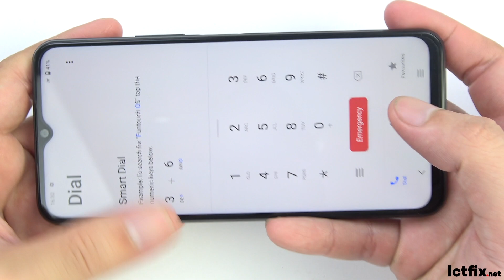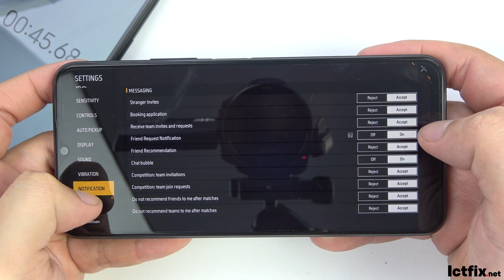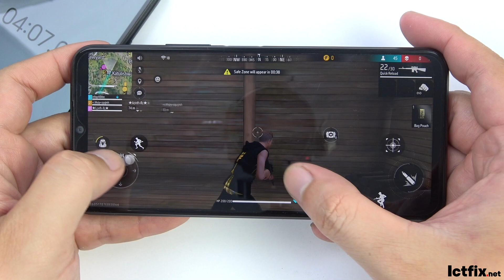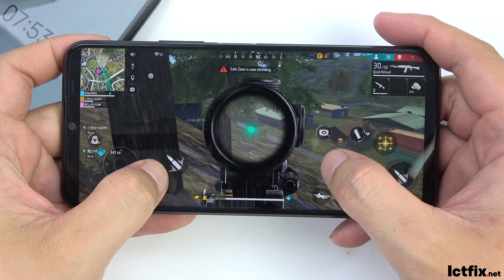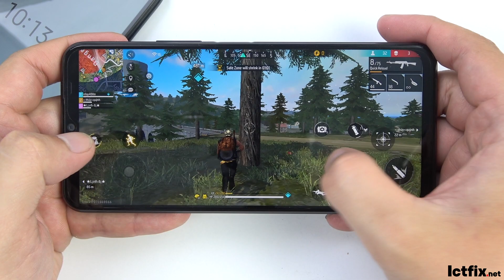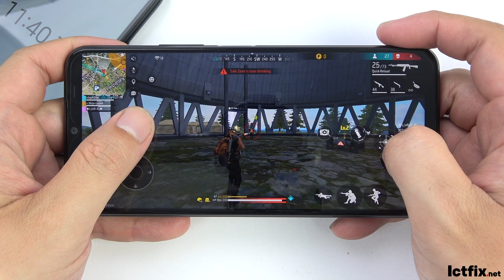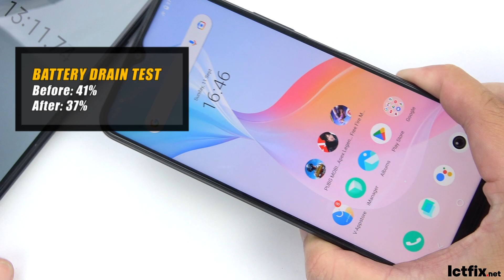Vivo T1x Free Fire Gaming test | Snapdragon 680, 90Hz Display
VIVO T1x specs
Display: IPS LCD 6.58" Full HD+
OS: Android, Funtouch 12
CPU: Snapdragon 680 4G (6 nm)
GPU: Adreno 610
RAM: 8 GB
Storage: 128 GB
Battery: Li-Po 5000 mAh, non-removable

0:00 Spectification
0:38 Graphics
1:11 Gaming test
6:00 Battery Drain Test Result